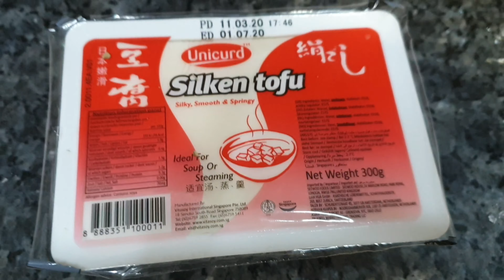Homemade TAHO|Easy way to make your own taho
Taho is a classic sweet snack on Philippines made with silker tofu with rice sagu om simple brown sugar syrup.